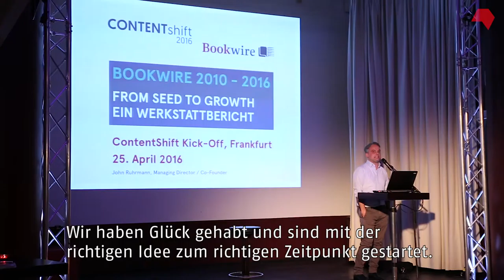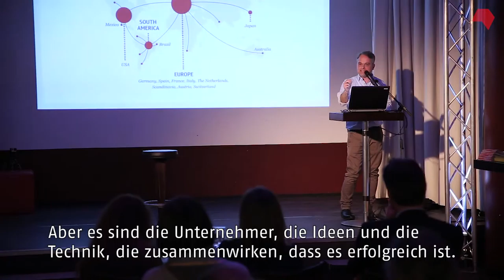CONTENTshift 2016: Der Accelerator der Content-Branche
CONTENTshift ist der Accelerator der Börsenvereinsgruppe. Das 3-monatige, EU-weite Programm startet am 1. Juli und endet auf der Frankfurter Buchmesse. Es bietet Start-ups u.a. einen schnellen Zugang zu relevanten Entscheidern sowie Coachings durch fundierte Branchenexperten. Gründer können sich ab dem 25. April bewerben. Auch bereits etablierte Branchenunternehmen können Teil von CONTENTshift sein: Gegen eine finanzielle Beteiligung erhalten sie einen Platz in der Jury und damit einen strukturierten Zugang zu neuen Geschäftsmodellen.